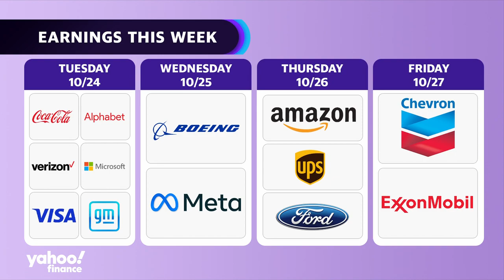Tech earnings and economic data to watch for the week of October 23, 2023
Yahoo Finance reporter Josh Schafer breaks down some of the earnings and economic data highlights for the week of October 23, 2023 and what it could mean for stocks.